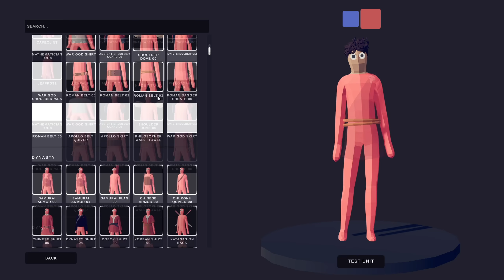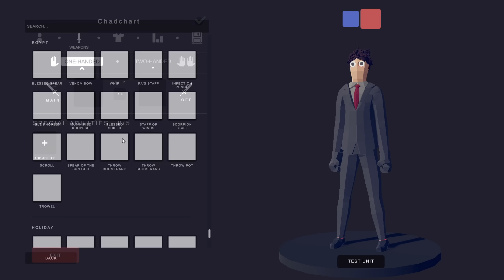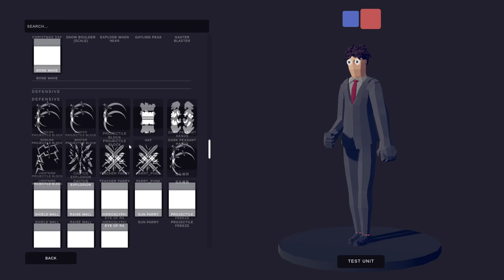ตัวละครที่เเข็งเเกร่งที่สุดในไทย !! ร่าง2พลังสุดโหด(ไม่หยุดนิ่งเเล้ว) - TABS [เกมบักตัวอ่อน]